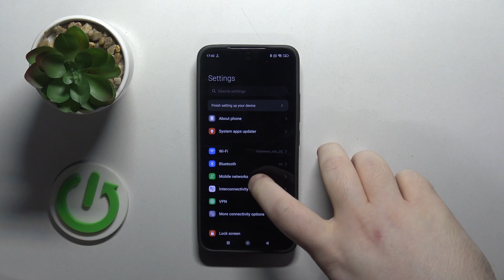How to Add an eSIM on XIAOMI 14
Discover how to add an eSIM to your XIAOMI 14 smartphone in this easy-to-follow tutorial. Learn the step-by-step process of activating and configuring an eSIM on your device, allowing you to enjoy the benefits of a virtual SIM card without the need for a physical one. Whether you're looking to switch carriers or simply want to streamline your mobile experience, adding an eSIM to your XIAOMI 14 is quick and convenient. Watch now to learn how!

How to set up an eSIM on XIAOMI 14? How to configure the eSIM on XIAOMI 14? How to use the eSIM on XIAOMI 14?